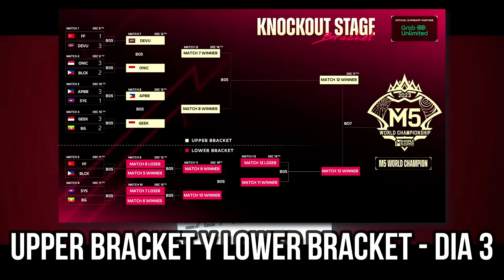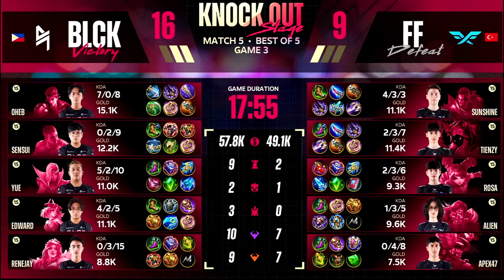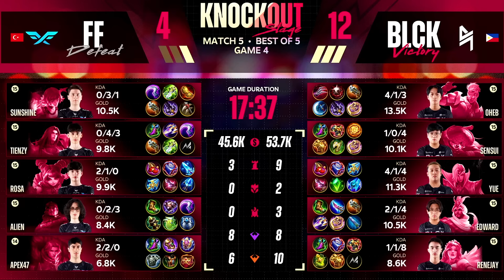¡BLACKLIST ENFRENTA A SU PEOR PESADILLA! BLACKLIST vs FIRE FLUX - M5 K.O STAGE | MOBILE LEGENDS